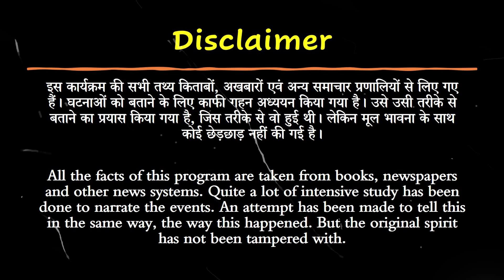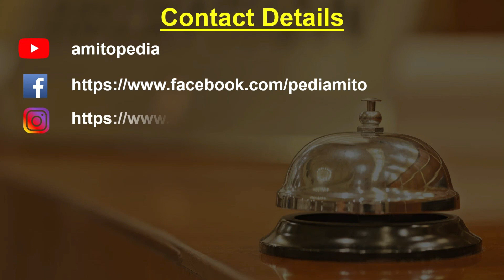कर्नाटक युद्ध की कहानी हिंदी में | Story of Carnatic War in Hindi | By Amit Kumar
Articulate Modern Indian History

In this video - Amit Kumar will discuss Was it only Story of Carnatic War? in the ongoing series "Articulate Modern Indian History". This session is crucial for the UPSC-CSE/CDS/CAPF/AFCAT and other Civil and Defence Service examinations.
The course will be conducted in Hindi and English.
Students are requested to watch the entire session for better understanding.

यह वीडियो सभी प्रतियोगी परीक्षाओं के लिए बहुत उपयोगी है।
इस वीडियो में - अमित कुमार चर्चा करेंगे कि कर्नाटक युद्ध की कहानी हिंदी में? चल रही श्रृंखला "आर्टिक्यूलेट मॉडर्न इंडियन हिस्ट्री" में। यह सत्र UPSC-CSE/CDS/CAPF/AFCAT और अन्य सिविल और रक्षा सेवा परीक्षाओं के लिए महत्वपूर्ण है।
पाठ्यक्रम हिंदी और अंग्रेजी में आयोजित किया जाएगा।
छात्रों से अनुरोध है कि बेहतर समझ के लिए पूरा सत्र देखें।
Queries Solved:-
1. What is Articulate?
2. what is the Story of the Carnatic War?
3. Why the French Defeated in India?
4. Who Win Carnatic War?
5. What is the Story of India?

👉 UPSC CSE
👉 CDS/AFCAT/CAPF
👉 NDA/Air Force X & Y/Navy
👉 Railway Exams
👉 Banking Exams
👉 SSC Exams
👉 UPPSC-UPSSSC
👉 CTET & TET
👉 IGNOU
👉 BA